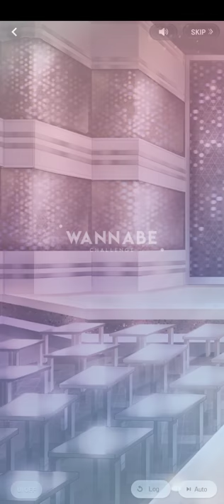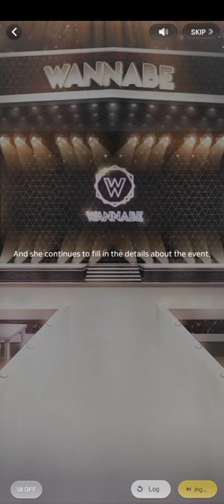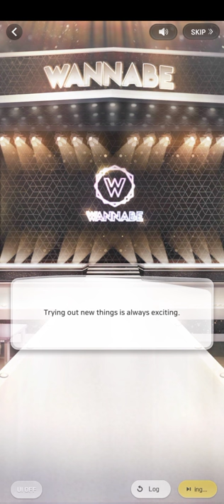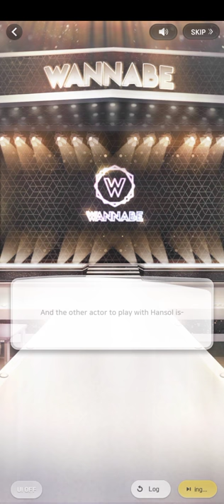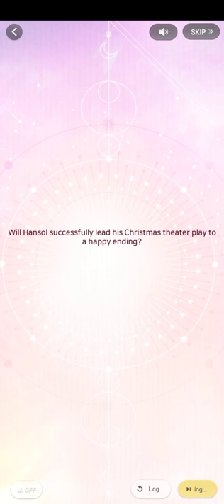(1/5) After The Play (Hansol 2020 Christmas Date | Wannabe Challenge)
つ━☆・。

This was part 1 of 5 of Hansol's 2020 Christmas Date: After The Play.

"A Christmas play with Wannabe Challenge. I had no choice but to become the lead actor due to an unexpected snow storm. Will this play end with a happy ending?. . ."

- PandaGames

0:00 Please Like and Subscribe~
10:00 Thank you for watching!